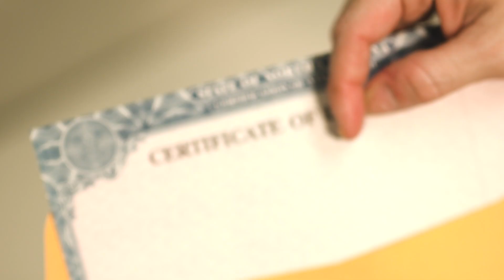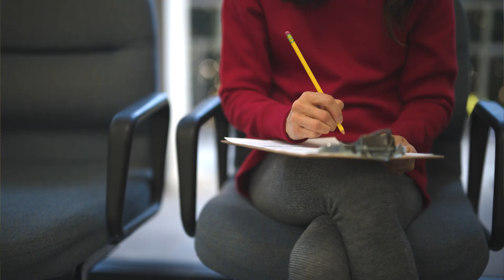We are North Carolina Public Health: Looking for a career in Vital Records?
Explore opportunities currently available in vital records within the NCDHHS Division of Public Health and discover the many ways to make a difference.

At North Carolina Public Health, we’re champions for improving the health of all North Carolinians. We’re also educators, scientists, protectors, investigators, advocates and so much more. What role can you play in protecting and educating our communities?